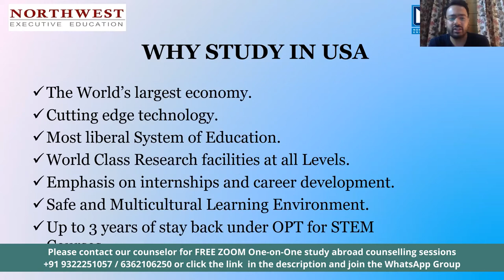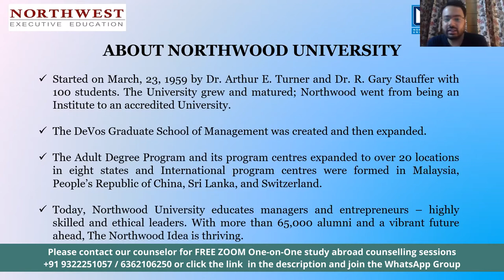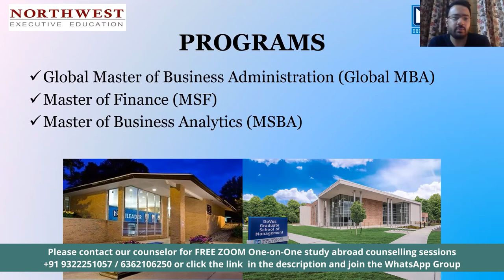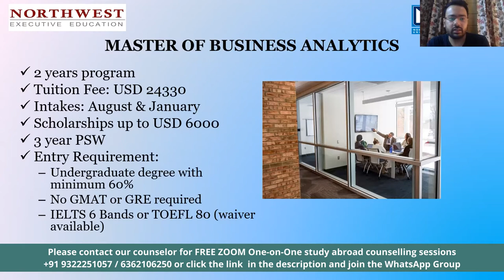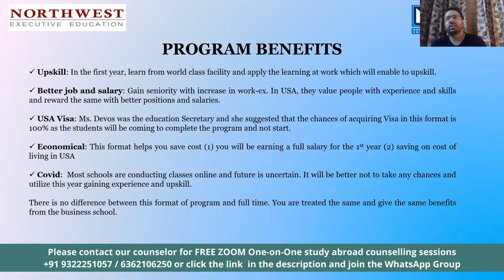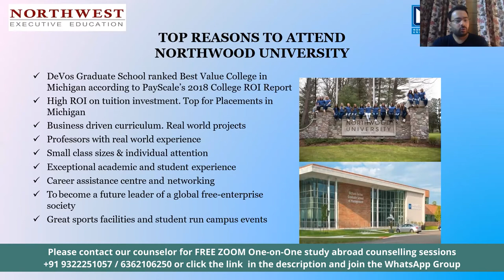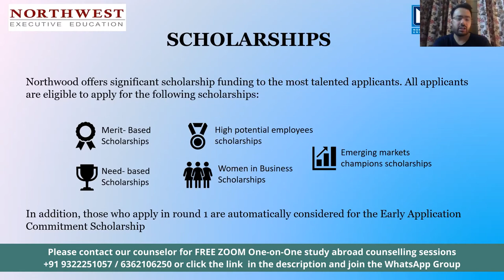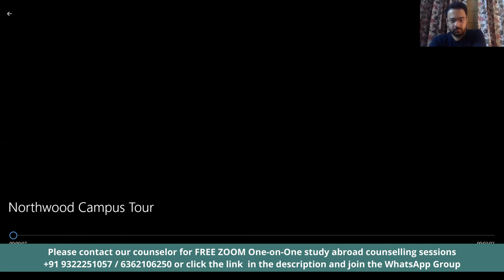Northwood University, USA | Student University Webinar Season 4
Book a Free Zoom One-On-One Appointment to clear all your study abroad queries and for your study abroad counselling